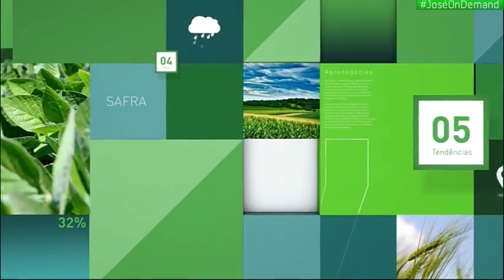Trecho Inicial do Jornal Terraviva 1ª Edição com Marusa Trevisan (23/10/2020)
- Telejornal exibido das 7h30 ás 8h30, de segunda a sexta.

TERRAVIVA
Canal 163/SKY | São Paulo-SP